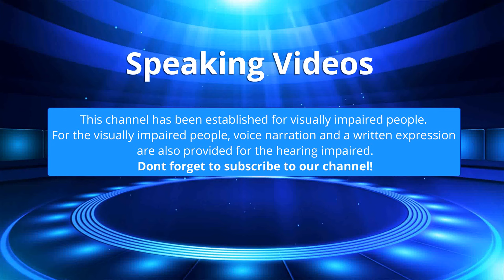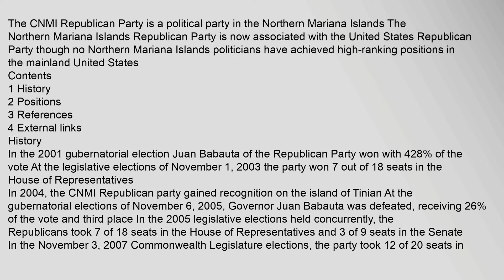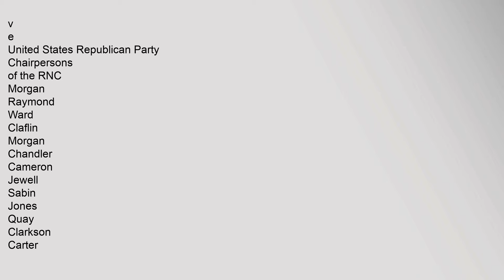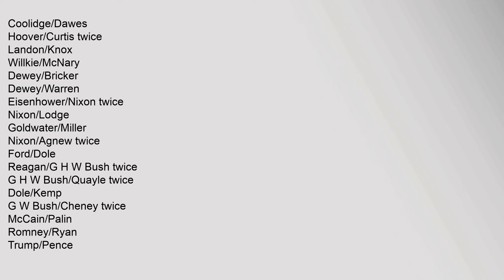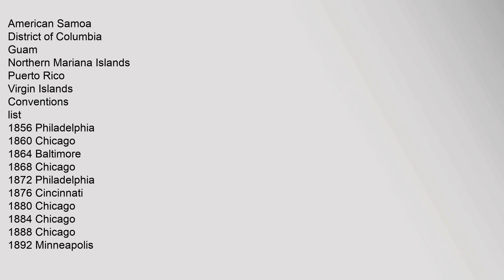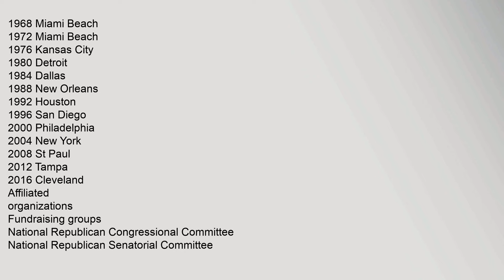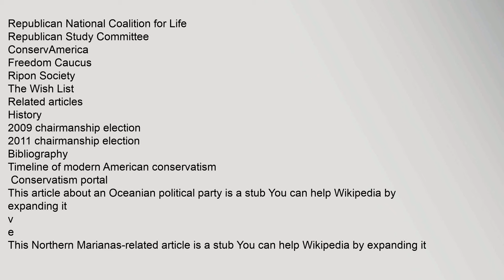Republican Party (Northern Mariana Islands)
Contents
1,History
2,Positions
3,References
4,External,links
History